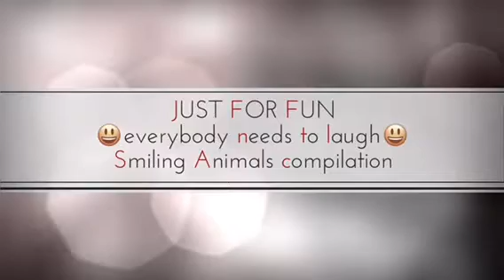Just For Fun.....Smiling Animals Compilation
Looking at animals often makes people feel good. Looking at smiling animals is the best experience you can get. Just watch and let those lovely smiling cuties brighten up your day. Enjoy !!!